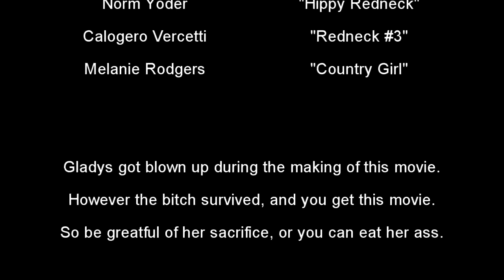OTT Wins Again | G-Berry Inc.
When OTT is practicing for a future live performance, a group of rednecks show up to kidnap him for nefarious means. What happens next will be a test of survival, cuh.

Provider: G-Berry Inc.
Rating: PG-13
Release date: 2020
Running time: 6min 41sec
Language: English
Actors: Outto Tune Tyrone
Director: Gladys Berry
Producer: Gladys Berry
Writer: Gladys Berry
Film Editor: Somebody named Chicknwings
Genres: Action, Adventure, Suspense, Thriller, Romance, Comedy